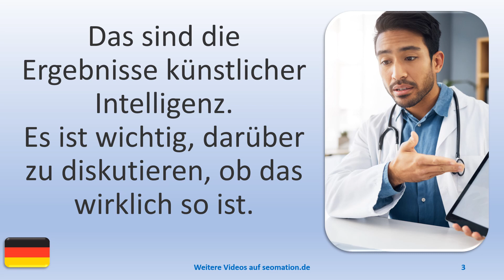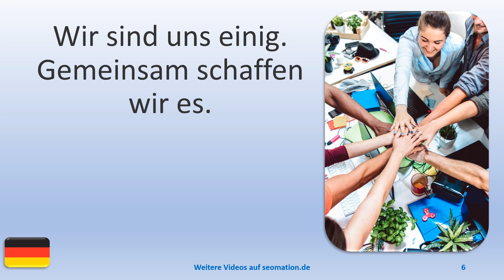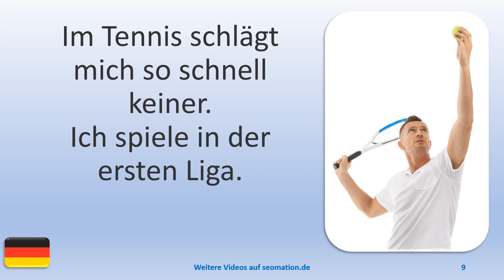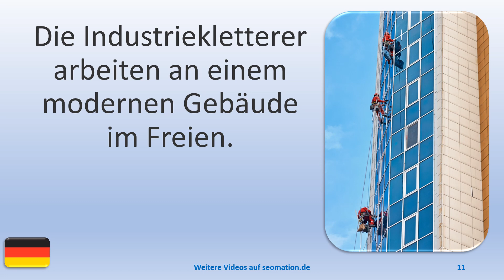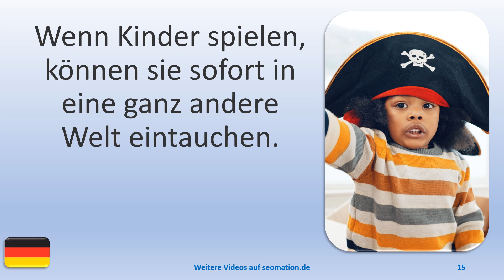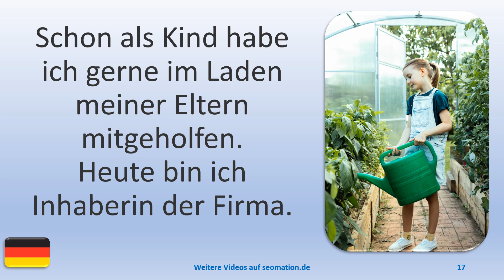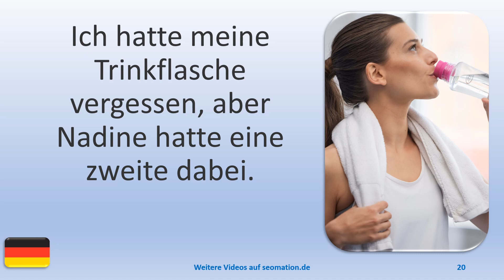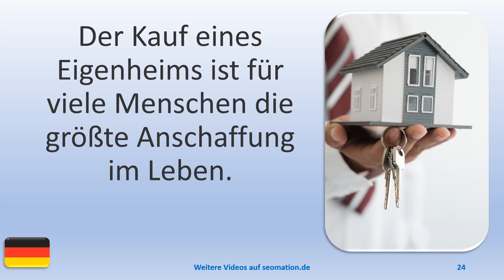▶️2216▶️ Ich lerne Deutsch mit Texten und Bildern in unterschiedlichen Situationen.